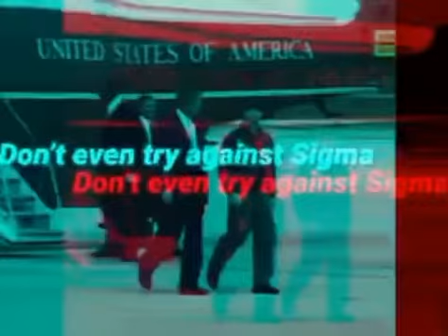Sigma George Bush can’t be F*cked with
Bush 👍